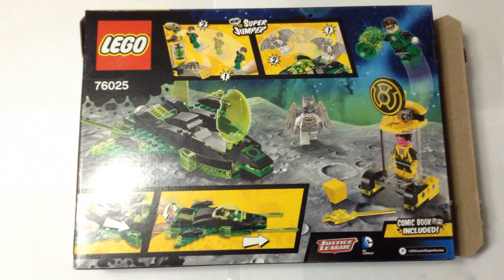Lego hero-green lantern building-stop motion